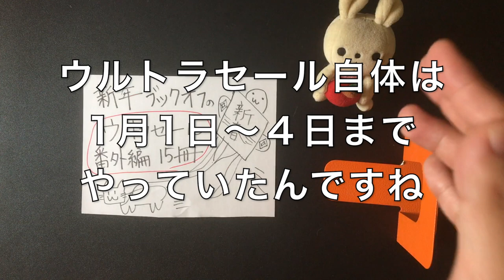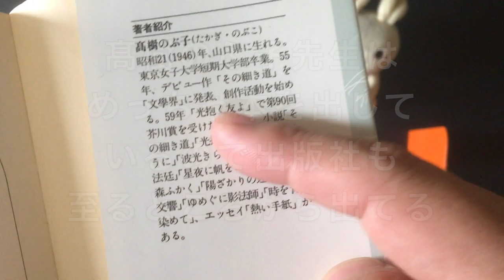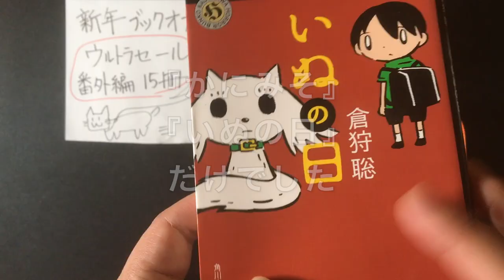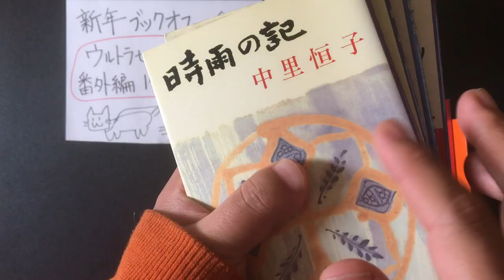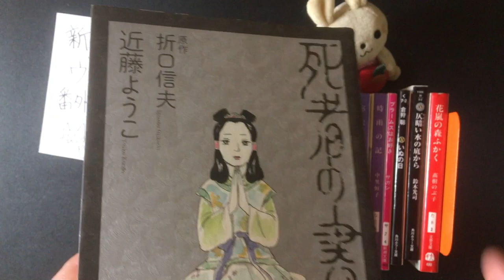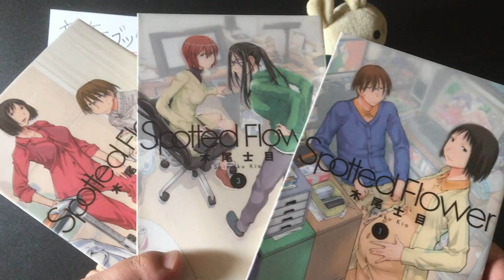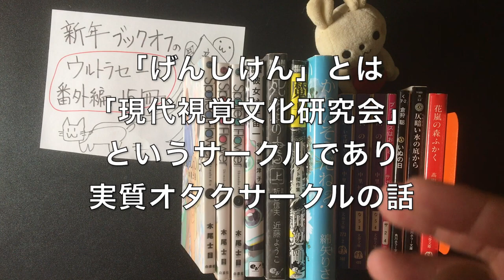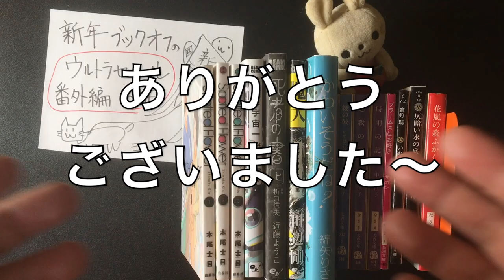【購入】ブックオフ購入本の紹介"ウルトラセール番外編15冊" 鈴木光司、綿矢りさ、近藤ようこ、ラヴクラフト、木尾士目、ほか 【小説】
今回は「ブックオフ購入本紹介"2020年ウルトラセール」に購入した本を紹介します。前回の172冊に漏れた15冊です。いわゆる「番外編」です

2020年1月ブックオフ のウルトラセール関係の動画

他のブックオフ購入本の動画